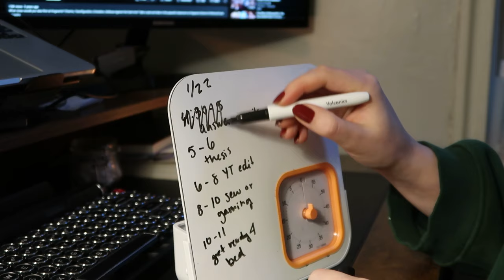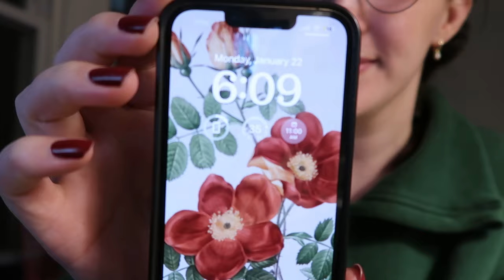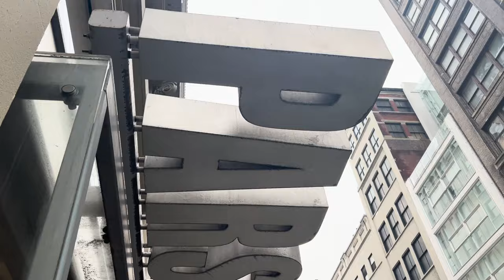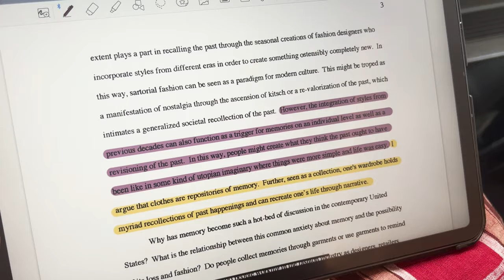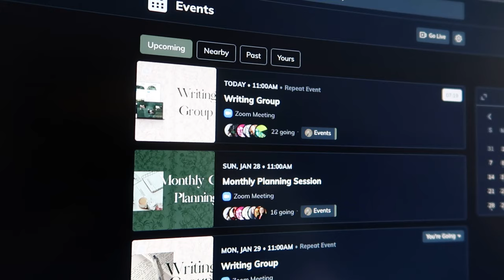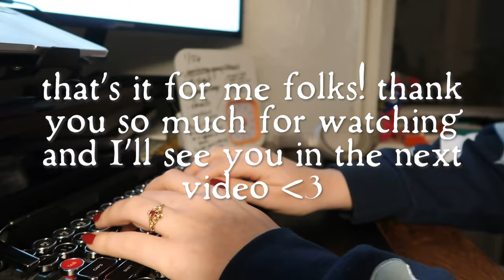MY (last) FIRST WEEK OF GRAD SCHOOL at Parsons School of Design 👗📚😭 *graduation existential dread*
MY (last) FIRST WEEK OF GRAD SCHOOL at Parsons School of Design 👗📚😭 *graduation existential dread* | thesis diaries ep. 4

i graduate this semester - which is frickin WILD!!! In the next few months, I have to finish writing my research thesis, wrap up my classes, make graduation plans, and figure out what the heck I'm doing post-grad! (more grad school?? 🤔) Tune in for what is inevitably going to be a roller coaster of a last semester!

Hello there! I'm Katie, a graduate student at Parsons School of Design studying fashion history and fashion theory! I really love old stuff, and started my educational journey as a community college transfer student at UC Berkeley where I studied anthropology and archaeology. Follow along to see me galavant around NYC in my silly little vintage outfits while I do research and find myself in essay writing crisis every few weeks!

★FAQ
Name?: Katie
What school do I go to?: Parsons School of Design
What do I study?: MA in Fashion Studies
Where did you do undergrad?: UC Berkeley
What did you major in? I have a BA in Anthropology